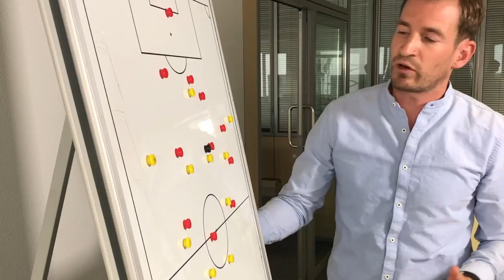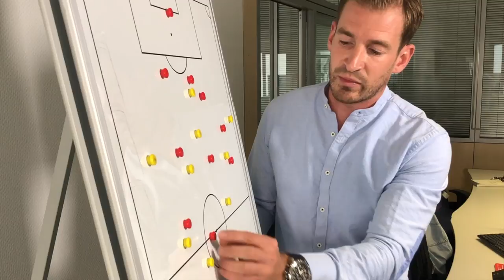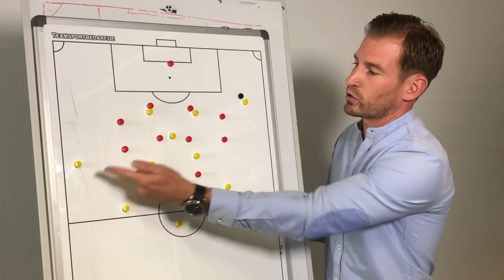Siewerts Taktiktafel: DFB-Team trifft auf Schweden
DORTMUND, 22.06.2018: RN-Experte Jan Siewert schaut auf das vorentscheidende Gruppenspiel des DFB-Teams gegen Schweden. (Video: Groeger)